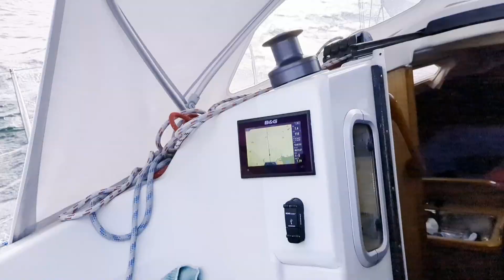Gøteborg 2023 poc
Sommerferie sejltur til Göteborg. Jyllinge til Göteborg i et stræk fra fredag aften til lørdag middag: 19 timer og 45 minutter til vi lå i Långedrag. Herefter til Göteborg city: Lilla Bommen. Anna og Marcus kom ombord nogle dage. Tilbage til Långedrag hvor Anna og Marcus rejse hjem. Rihanna og Nikolai kom ombord et par dage, og vi sejlede i det flotteste sommervejr til Rörö. Skøn skærgårdsø. Herefter Donsö, Læsø, Varberg. Varsel om kuling de næste mange dag fik os fra Varberg til Jyllinge i et stræk. Den sidste uges ferie i sommerhuset i blæsevejr, men skøn sommer.